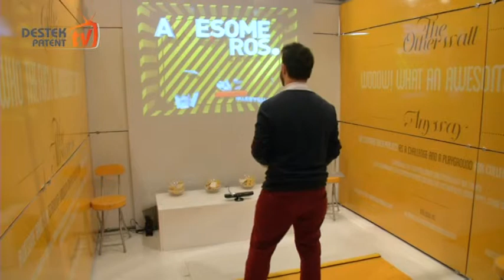Awesome Bros: Tescillenmeyen Tasarımlar Maddi Kazanca Dönüşemez